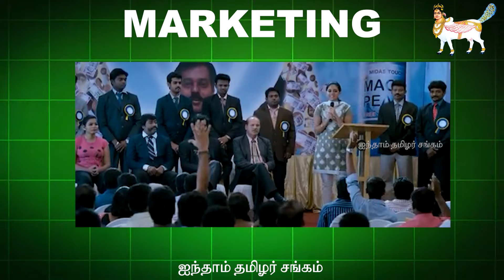🔴13 வயசு பெண்ணை காதலிச்சியா? S.A CHANDRA SEKAR | அருவருப்பான கலவி நடிகன் விஜயின் குடும்பம்!!